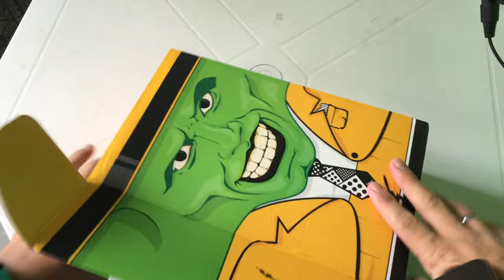Montagem da caixa Nerd Ao cubo (virando a caixa no avesso)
▶ Montagem da caixa Nerd Ao cubo (virando a caixa no avezo)